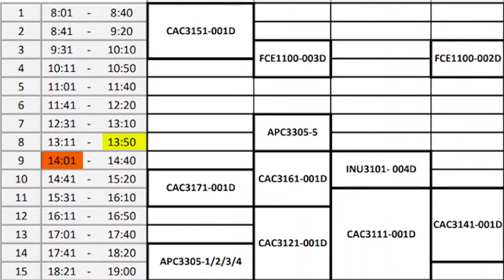Inscripción de asignaturas Sinópticos 2022-1